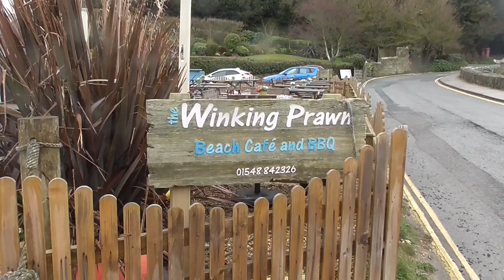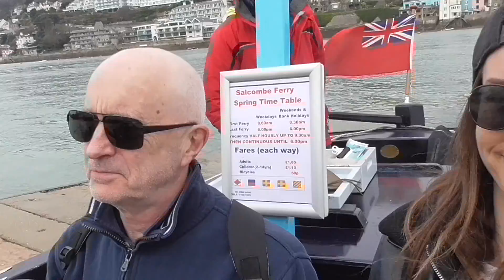EASTER WITH THE HARTRIDGE FAMILY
Well, what an UTTER JOY this Easter was with the family! I honestly had such a lovely time so I really hope you enjoyed watching it as much as I enjoyed making it :)

Songs used in order:

Let's waste some time
We'll get there by and by
All my time
Trip N Fall
Today is a good day to live

Thank you to everyone for watching and supporting me! It means more than you could ever know!

Em xxx